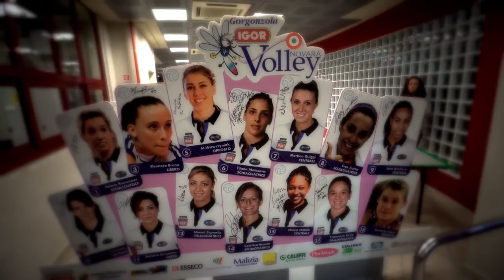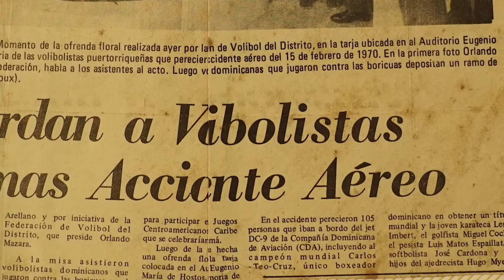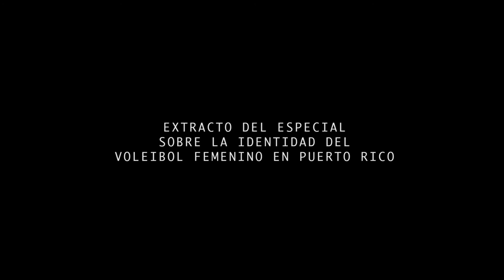Camino a Río 2016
Especial "Camino a Río 2016", ruta a la clasificación olímpica de la Selección Nacional de voleibol femenino rumbo a Río 2016

Producción - SKYVISTA MEDIA & PLAYOFFS ENTERTAINMENT
Producción Asociada: Federación Puertorriqueña de Voleibol & Comité Olímpico de Puerto Rico

Concepto: Joel Antonio Colón y Julio Gabriel Acevedo
Redactor: Julio Gabriel Acevedo
Cámara y luces: Joel Antonio Colón
Edición: Joel Antonio Colón
Investigación: Julio Gabriel Acevedo
Asistente de Cámaras: Raymond Medina
Logo: Samuel E. Trinta

Agradecemos:
Federación Puertorriqueña de Voleibol
Comité Olímpico de Puerto Rico
Museo del Deporte Guaynabo
Ing. Nelson Pérez
Carmen Rosa Sabater
Selección Nacional de Voleibol Femenino de Puerto Rico
Ivonne Solla
Sara Rosario
Tere Miranda
Elliot Castro
Avelino Muñoz Stevenson
Héctor "Picky" Soto
Juan Carlos Núñez
Carmen "Ita" Rodríguez
Julio Figueroa
Xiomara Molero
Lic. Carlos Beltrán
Club Novara Igor Gorgonzola
Club Besiktas
Club Criollas de Caguas
Club Valencianas de Juncos
Municipio de San Juan